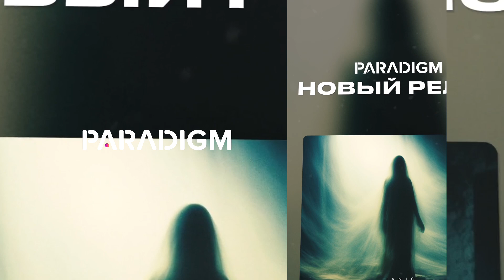Janic - Never Be The One [Slap House, Dance]